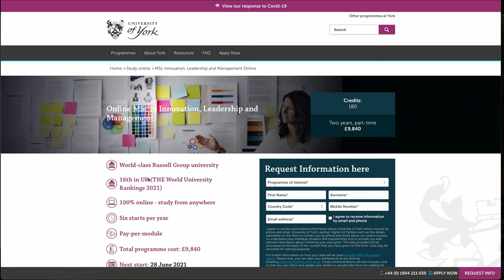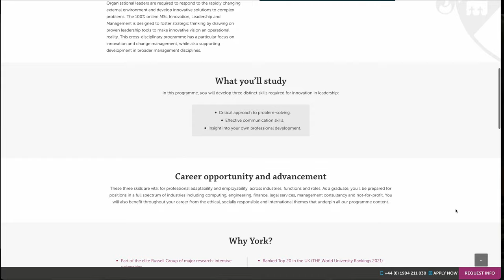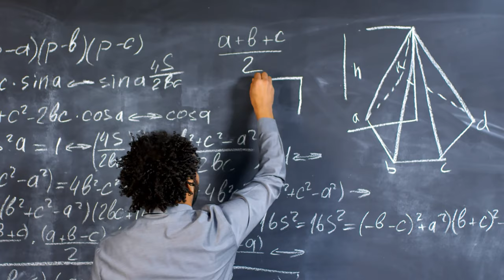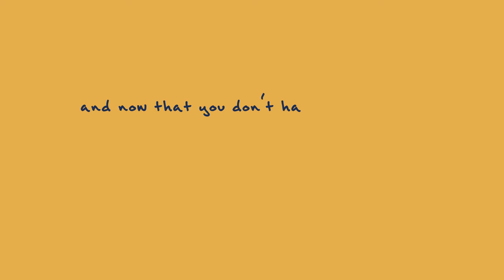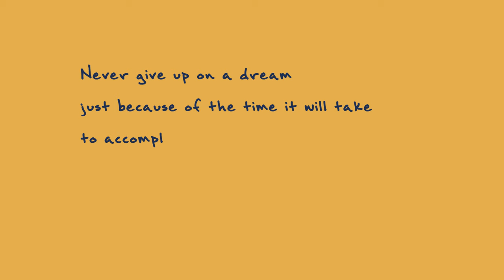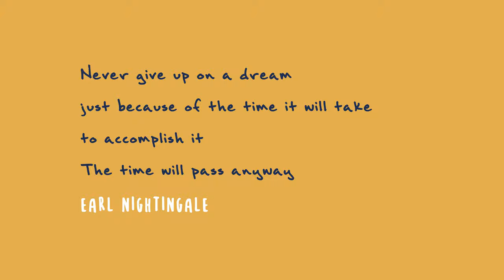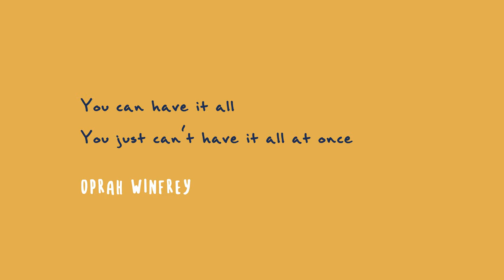How to balance a 9-5 job and study for a Masters - how I worked a corporate job and studied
Over the last two years, I have studied for a Masters degree from University of York whilst working full time as Director in a large Accounting firm. In this video I share the time management tips I used to make this work.

0:00 – Why I Decided to do a Masters
01:10 – What Was I Going to Get out of it?
01:40 – What Did I Need?
02:19 – What I Thought of the University
03:47 – How was Remote Learning?
04:32 – How My Work Responded
05:21 – How I made it Work
06:22 – Aligning Masters & Day Job
07:23 – Being Good not Perfect
08:54 – Time Commitment
10:09 – Conclusion - You Can Have It All
12:13 – Join the Conversation

Instagram photos and videos Feminal (@feminalbrand) •

WHO AM I:
I'm passionate about leadership, management and generally encouraging those around me to achieve their fullest potential. My talent is with people and organisational development and helping achieve creative solutions.
I make videos about these topics as well as time management, planning tools and management book reviews. I want to inspire people to do more, organise better and achieve work/life balance and integration.
As a Partner in a worldwide professional services firm and with a Masters in Innovation, Leadership and Management, I love to share the tips, hacks and shortcuts I use to make that happen and things I wish people had told me along the way!

GET IN TOUCH:
If you would like to get in touch, I’d love to hear from you and thanks for supporting my channel.
IMPORTANT:
All thoughts, reviews and suggestions are my own and do not represent the views of my employer. All information is given for educational and entertainment purposes and does not represent financial or professional advice.